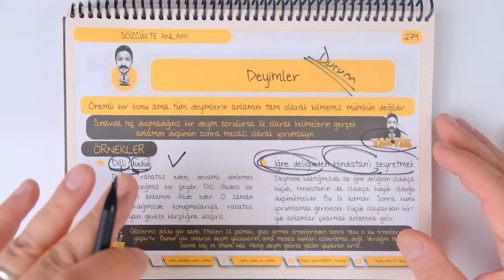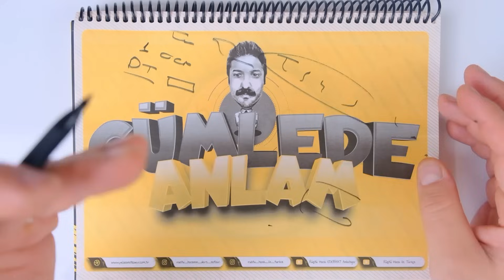69)Sözcükte Anlam (FULL) | RÜŞTÜ HOCA